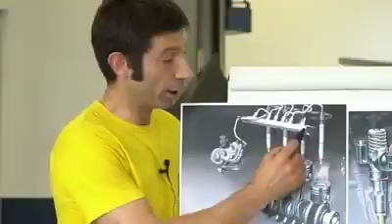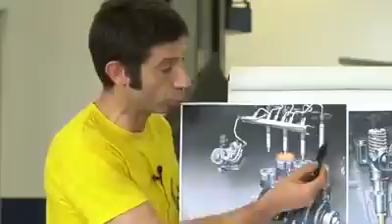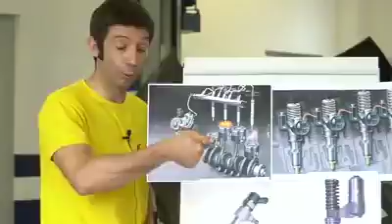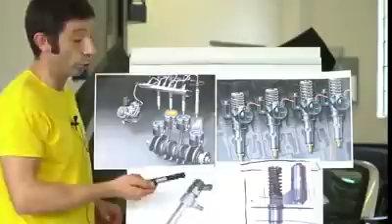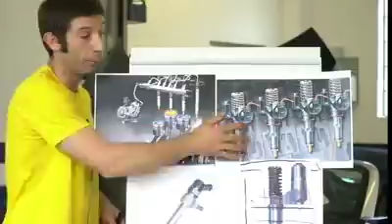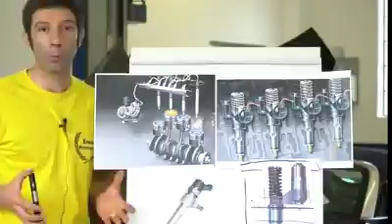Iniettori pompa Vs common rail, chi vince???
Seguimi sulla pagina